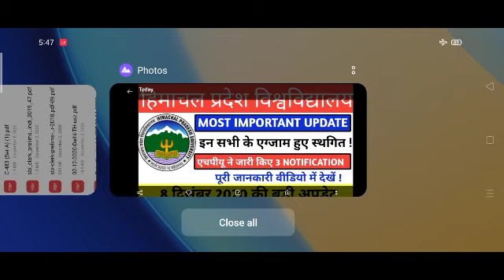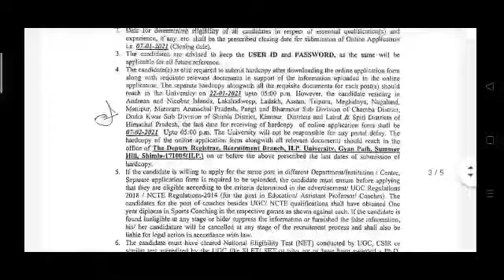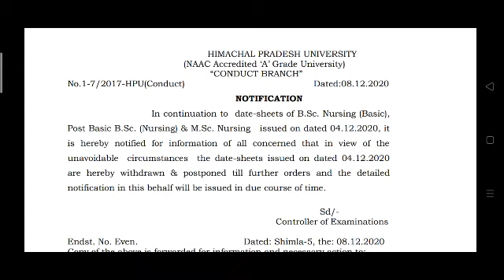एचपीयू ने स्थगित की इन सभी की ये परीक्षाएं || HPU LATEST MOST IMPORTANT UPDATES